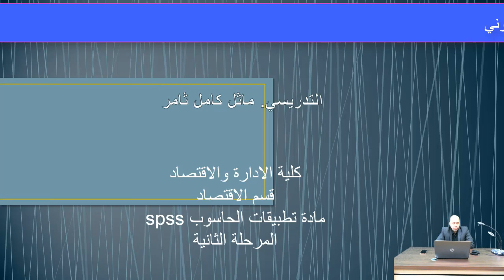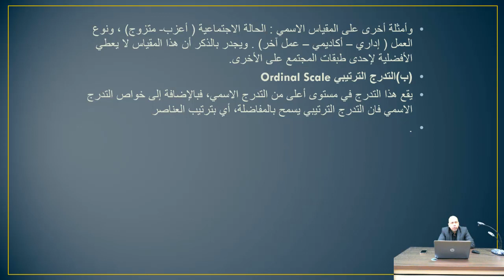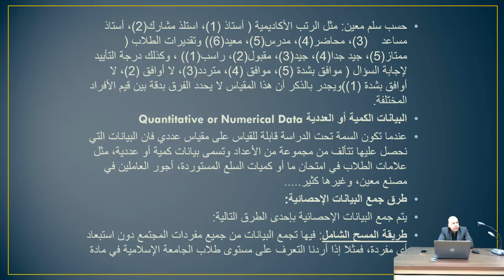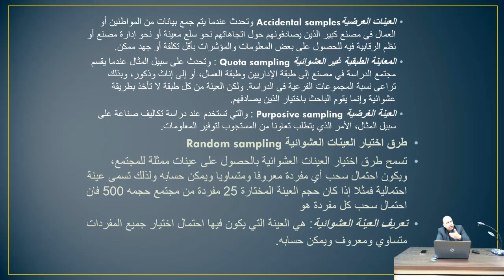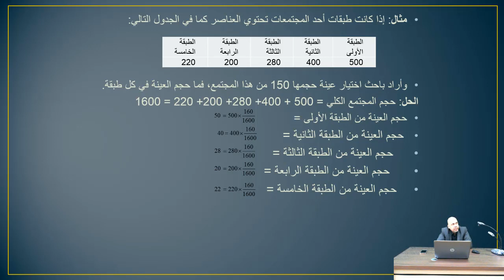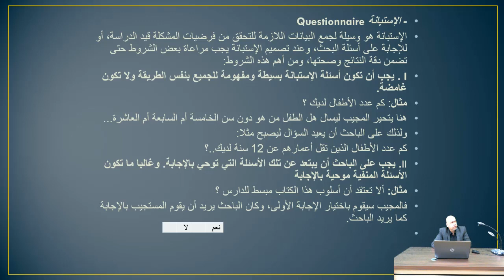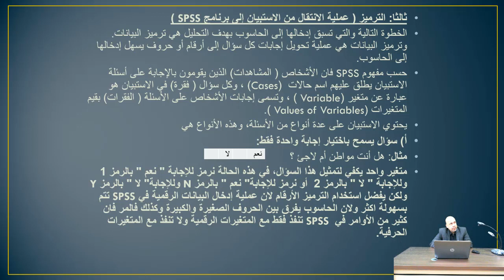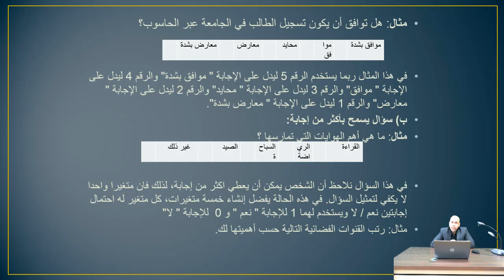محاضرة التدريسي ماثل كامل ثامر تطبيقات حاسوب (spss)/للمرحلة الثانية/قسم الاقتصاد/المحاضرة الثانية)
جامعة الانبار
رئاسة الجامعة
كلية الادارة والاقتصاد/قسم الاقتصاد
المحاضرة الثانية في تطبيقات حاسوب
التدريسي ماثل كامل ثامر